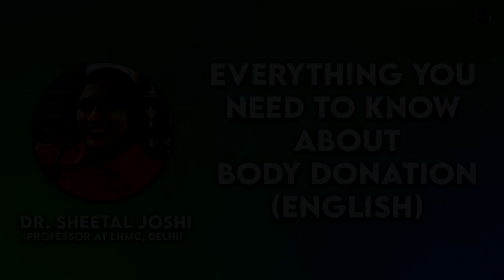EVERYTHING YOU NEED TO KNOW ABOUT BODY DONATION IN ENGLISH | NEW BEGINNINGS PODCAST WITH DR JOSHI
In this Episode of The New Beginnings Podcast , An English Initiative By ORGAN India to spread Awareness about organ donation and transplantation, We are joined by Dr. Sheetal Joshi and hosted by Swayamjit Roy.

Dr. Sheetal Joshi is a Professor in the Department of Anatomy at Lady Hardinge Medical College with Expertise in dissection of Human Body Teaching of Anatomy, Embryology, Genetics and histology Nodal Officer of Organ and Body Donation Awareness activities Trained Transplant Coordinator.